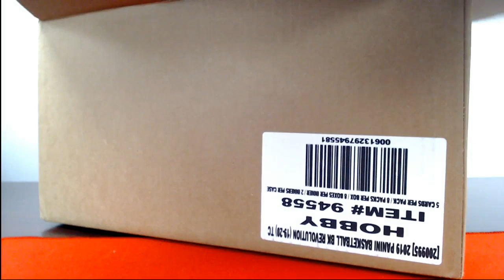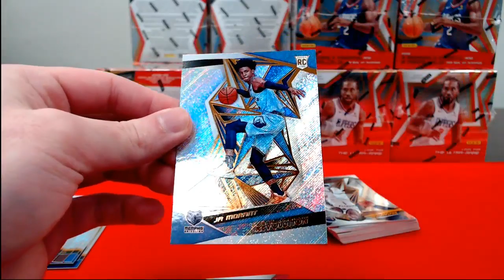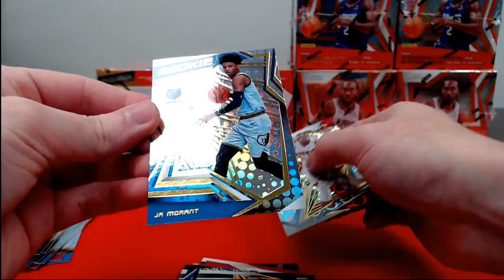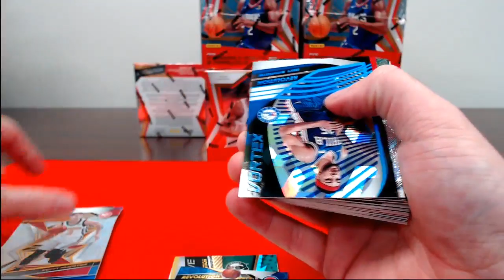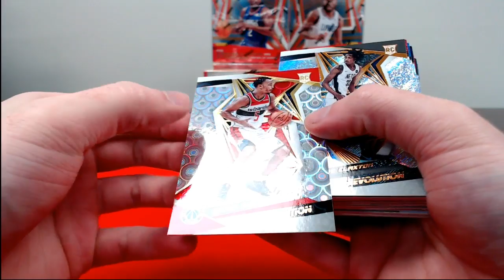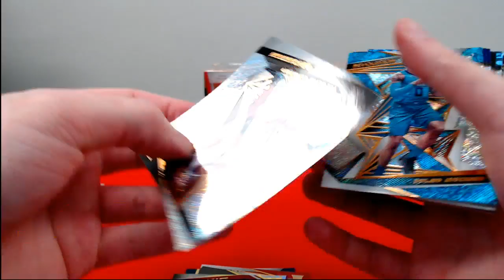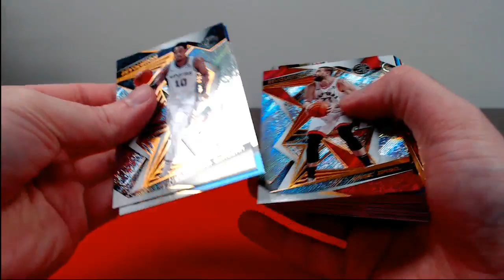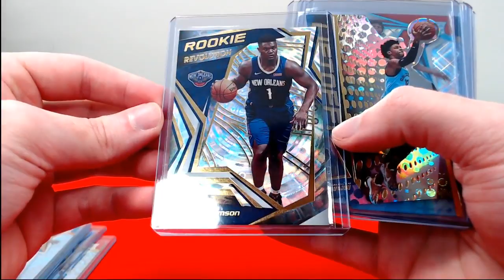2019-20 Revolution Basketball Master Case 16 Box Break 1/17 (RECAP AT END)